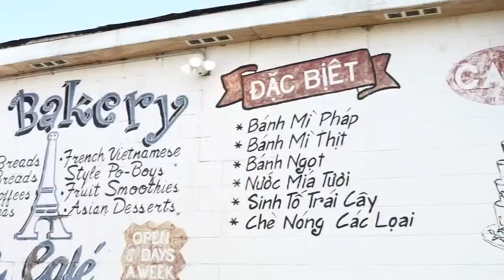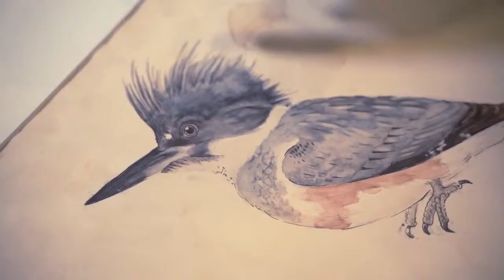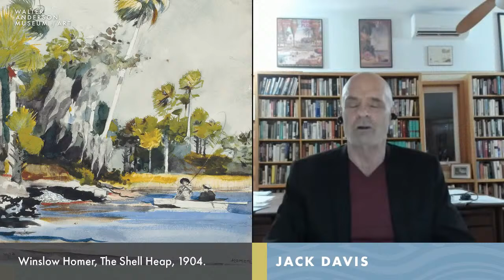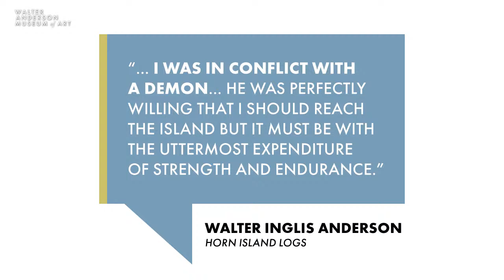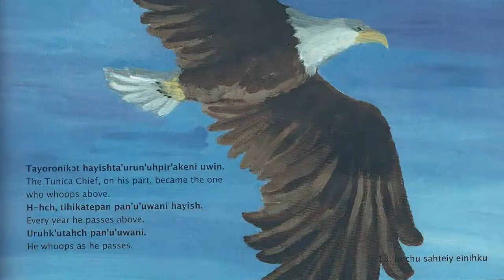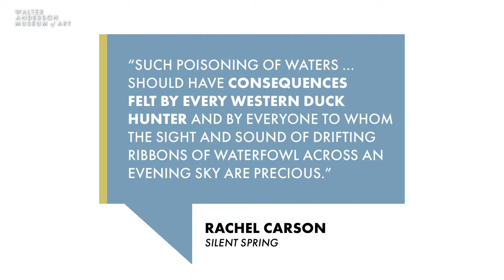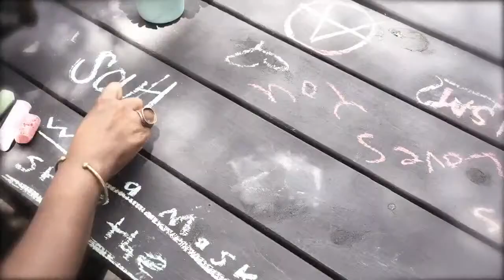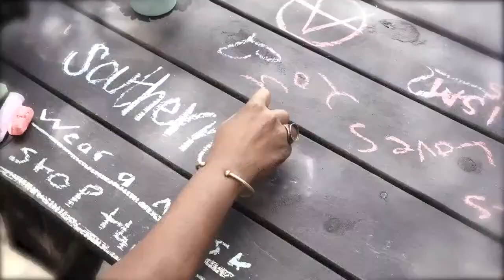The Gulf: An American Sea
TUE, OCT 6 | 6PM

This live digital program explores the cultural and historical impact of the Gulf of Mexico, through the lens of Walter Anderson’s art and the scholarship of guest lecturer, Pulitzer Prize-winning author Jack E. Davis. Cost: Free to the public.

This program is part of Southern Art/Wider World, a digital humanities project that places the treasured collection in dialogue with contemporary voices, in order to speak to the interconnectedness of Southern and American ways of life. Southern Art/Wider World has been made possible in part by a major grant from the National Endowment for the Humanities: NEH CARES. Additional support is provided by the Mississippi Humanities Council.